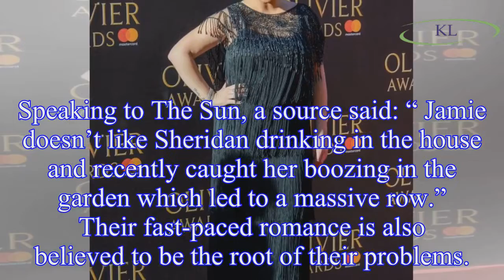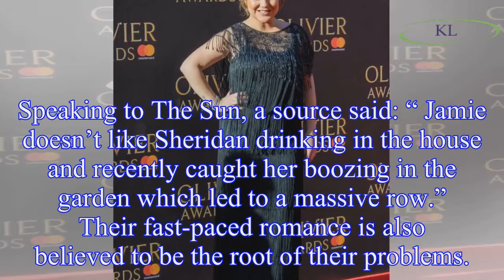Sheridan Smith's romance with toyboy Jamie Horn on the rocks after rows about her drinking habits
Sheridan Smith and toyboy fiancé Jamie Horn’s relationship is reportedly on the rocks.
The Funny Girl actress and partner Jamie Horn are rumoured to be on the verge of breaking up just months after h